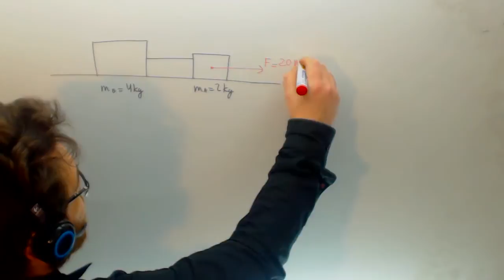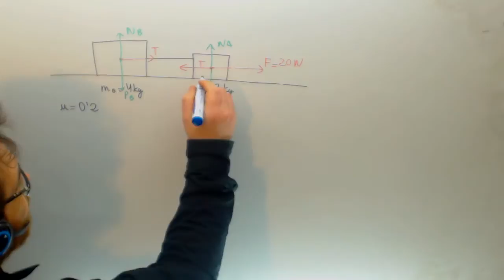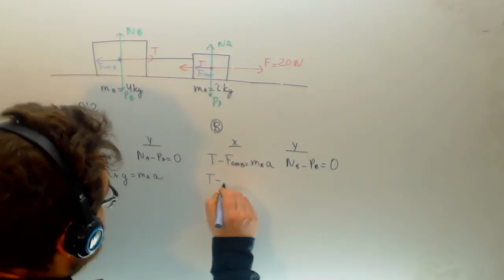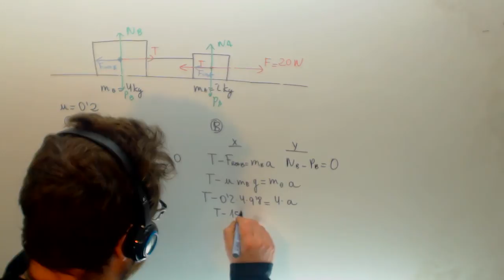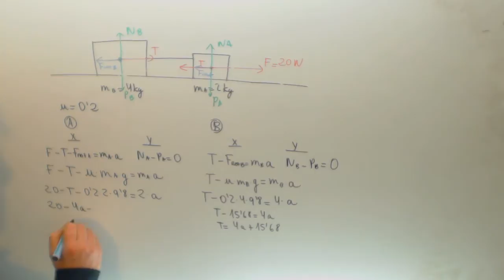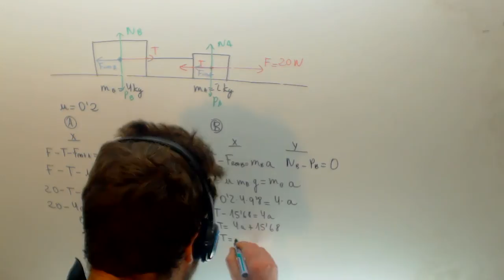Tension de una cuerda entre dos masas en un plano horizontal con rozamiento Fisica Academia Usero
Tension de una cuerda entre dos masas en un plano horizontal con rozamiento Fisica Suscríbete a nuestro canal en Youtube para ayudarnos a seguir creciendo Academia Usero en Estepona, el centro de formación con más vídeos en Internet del Mundo presenta